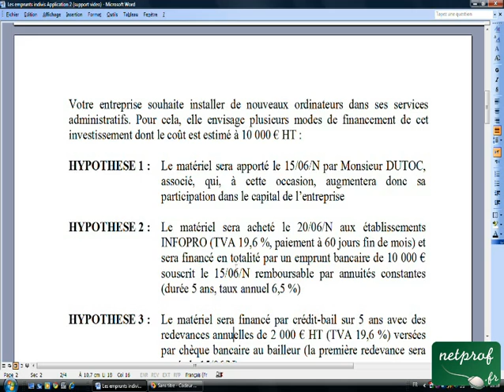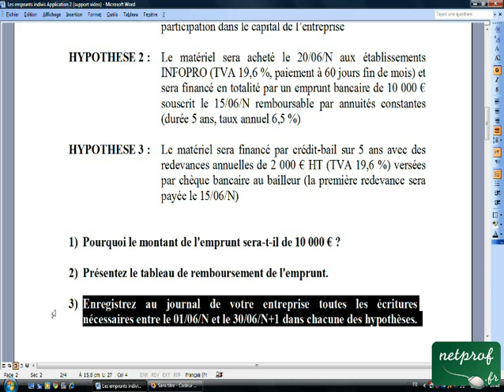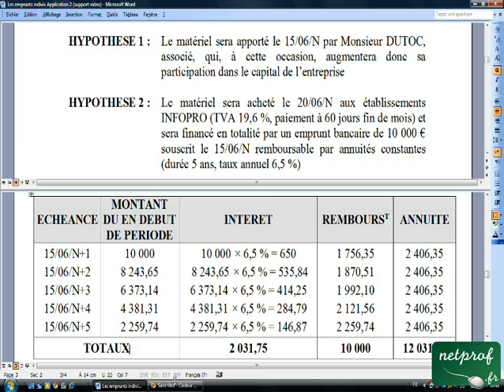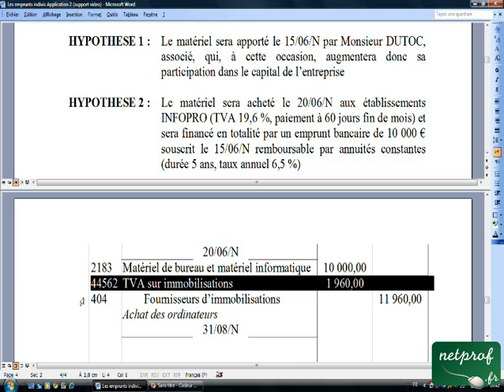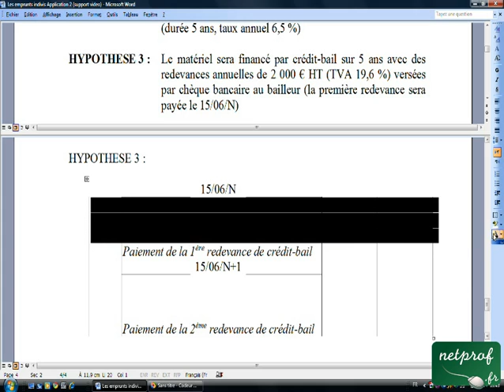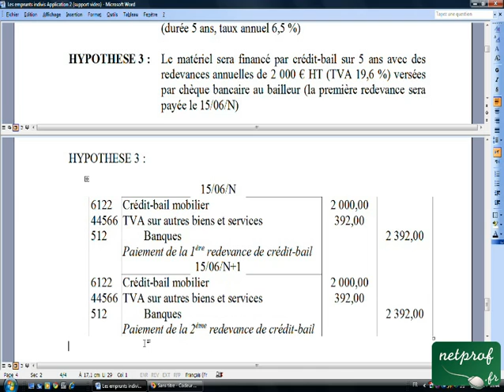14.4 Les emprunts indivis Application 2